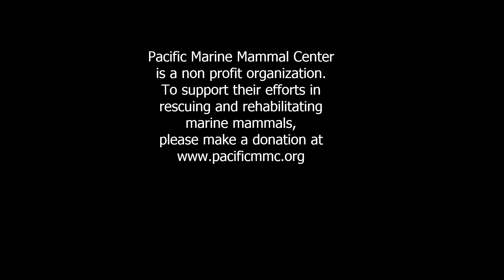Hubert Charlotte Harrison and Vestid released by the Pacific Marine Mammal Center June 6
4 sea lion pups, Charlotte, Harrison, Vestid and Hubert, that were rescued and rehabilitated by the Pacific Marine Mammal Center were released today, June 6, 2015.  Charlotte headed out first followed by Harrison and then Vestid came out followed by Hubert.  All porpoised and stayed together as far as we could see.